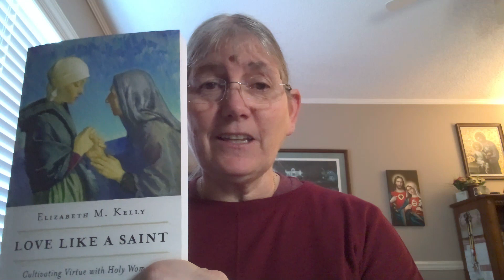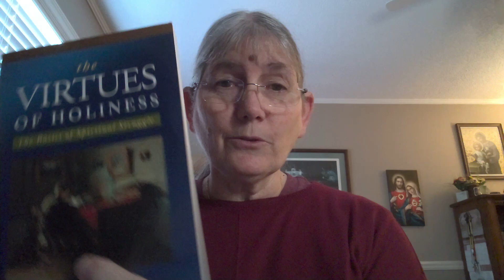Invitation to Help Select the Book for the 2024 Lenten Book Online Retreat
Copy and paste the link below into your browser to go and take the survey!